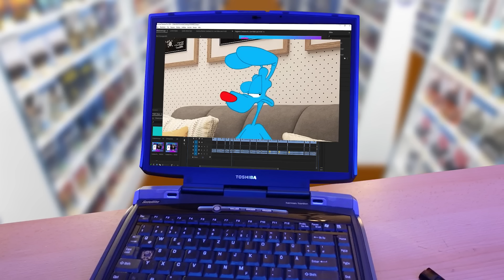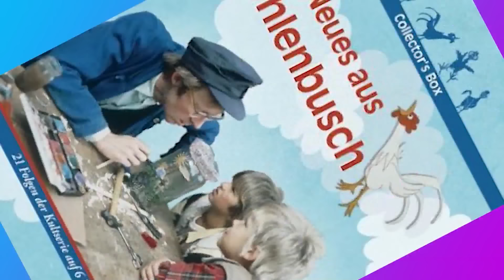Neues aus Uhlenbusch (1977 - 1982) - Ein Blick hinter die Kulissen des Serien-Klassikers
Es wird mal wieder Zeit für ein paar saftige Flashbacks. Dieses Mal machen eine Zeitreise zurück in die funkigen 70er. Dabei dreht sich heute alles um die Serie Neues aus Uhlenbusch, seine Erfinder, die Schauspieler und natürlich gibt es wieder viele Hintergrundinformationen und eine gehörige Portion DejaVu.

Die Komplette Serie auf DVD
Der Spielfilm "Ich hatte einen Traum" auf DVD
Der Spielfilm "Ich hatte einen Traum" auf BluRay
Der Spielfilm "Ich hatte einen Traum" zum Streamen

0:00 - Einleitung
1:20 - Wie alles begann
2:11 - Worum geht es in der Serie?
3:37 - Die Drehorte
4:13 - Das Ausstrahlungs-Chaos
6:00 - Uhlenbusch im Kino
6:37 - Die Schauspieler
8:25 - Die Kreativen Köpfe hinter der Kamera
9:23 - Uhlenbusch fürs Heimkino
10:14 - Das bittere Ende